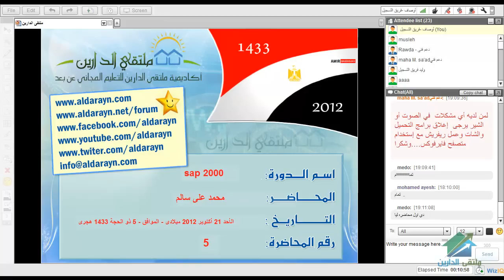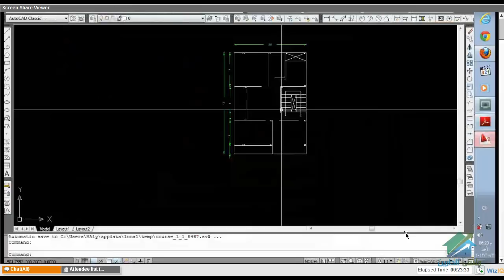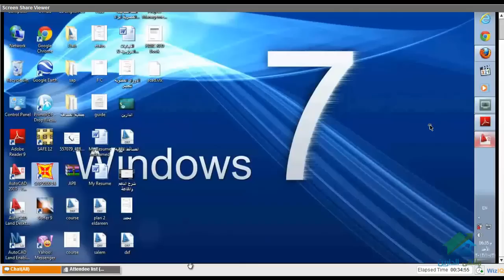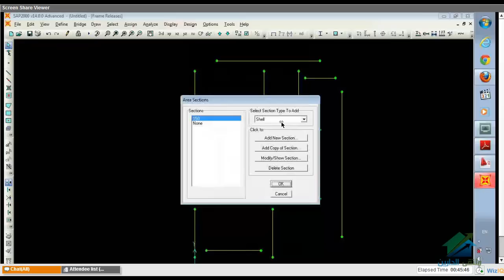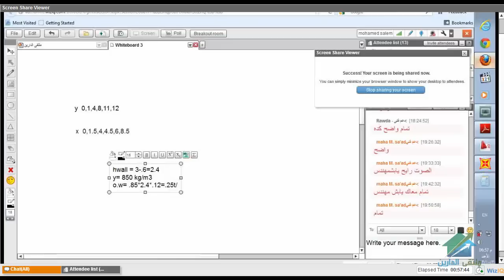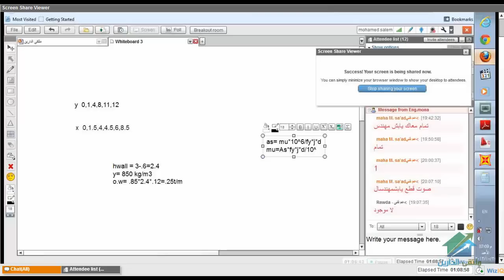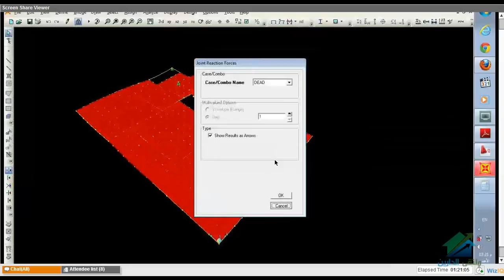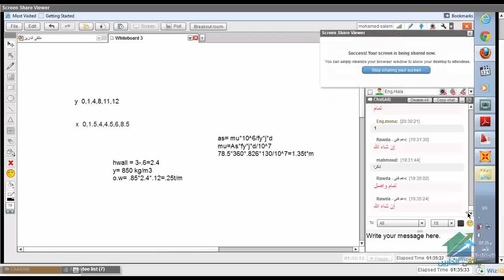Sap 2000 |Aldarayn Academy| lecture 5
(¯´'•. ,Sap 2000¸.•'´¯)
☆.•**••(¯•.صفحة الأكاديمية على الفيس بوك ☆.•**••(¯•._
☆.•**••(¯•.☆للتطوع معنا فى فريق العمل.•**••(¯•.
☆.•**••(¯•.للتطوع للتدريس☆.•**••(¯•.